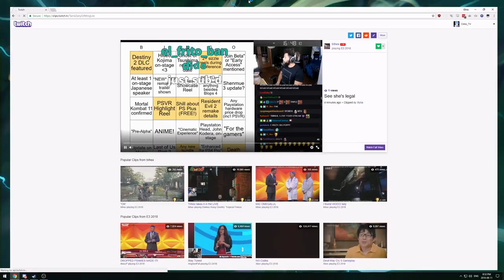Cirno watches Trihex watching Cirno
Cirno watches Trihex